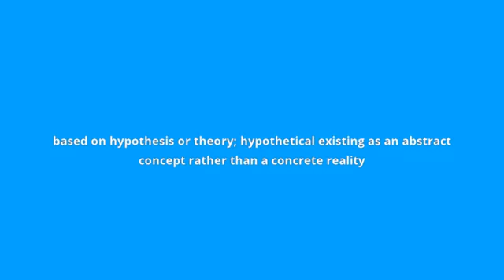what is the meaning of hypothetic